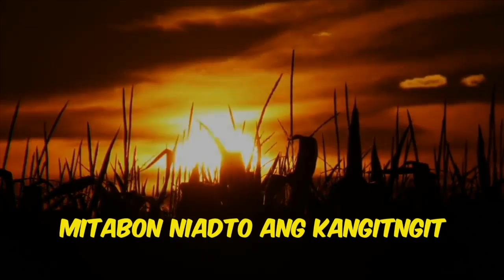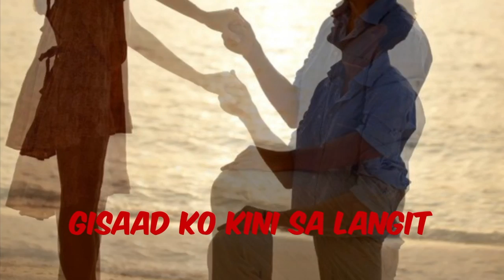PAG-UTLAN Covered By JM1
Produced By KENNY LEONORE PRODUCTIONS
Cover: PAG-UTLAN
Lead Vocal: Covered By JM1
Composer: Max Surban

Music Arranger & Producer: Kenny Leonore
Lyrics Video Producer: Juvy Leonore
Backing Vocals: Juvy Mabulay Leonore & Juren Mabulay
Recording Engineer: Kenny Leonore @ WWKT STUDIOS
Mixing & Mastering: Nito

Duration: 4 Minutes 32 Seconds
Artwork: Hermaleah Mabulay @ Amazebing
Production Date: 01/10/19
Release Date: 10/10/19

Thank You To This Amazing Team

🏢 Studio Address: Unit 8 Building 8, Quartier des Serres, Rue de Labourdonnais, Mapou, Mauritius

📱WeChat ID: kennykeys

► Kenny Leonore Productions is a music studio located at Quartier des Serres, Domaine de Labourdonnais, Mapou, Mauritius. Our services include Music Production, Music Performance, Music Consultation, Music Education and Music Publishing.